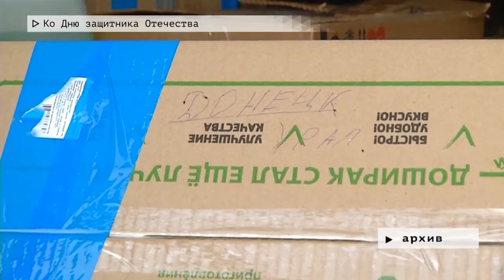Время местное. Эфир: 27-02-2023- Ко Дню защитника Отечества